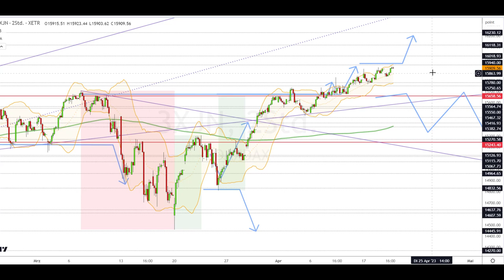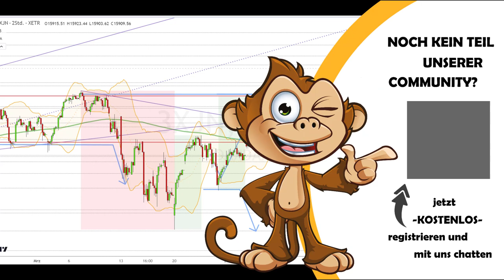Dax Analyse 20.04.2023